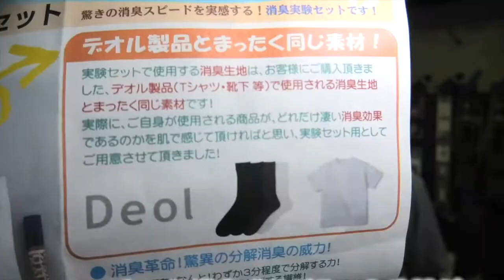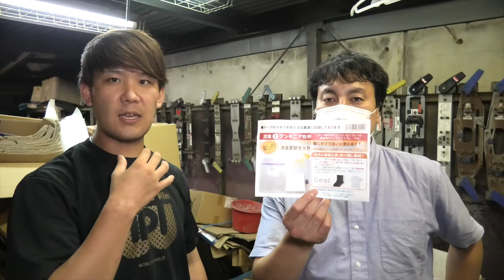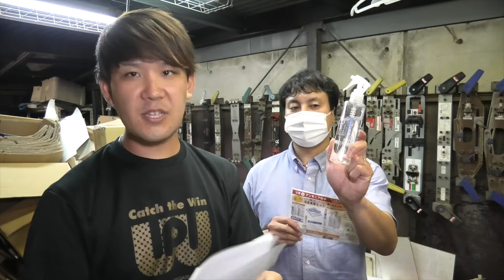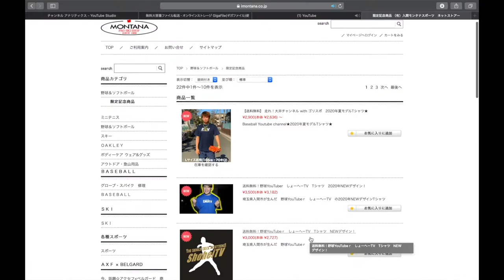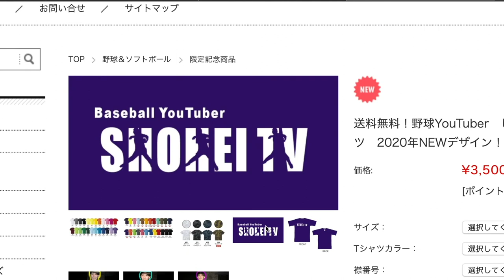汗臭い匂いで困っている人へ。朗報です。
ヌーラのリンク